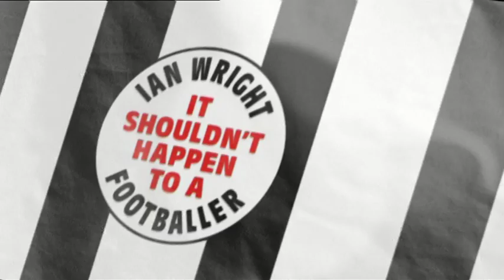Shouldn't Happen To A Footballer!! #5 😲😲 Gary Crosby Goal v Man City 1990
Clip from Ian Wright's 2006  'It Shouldn't Happen To A Footballer' which compromised of the best legendary footballing mishaps, as chosen by the thousands of readers of the nation's favourite football bible, FourFourTwo magazine.